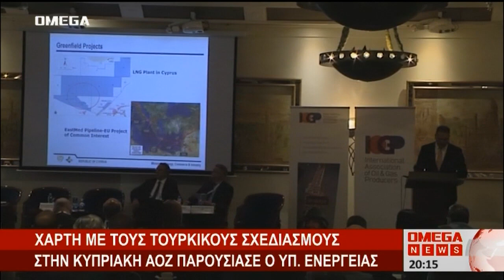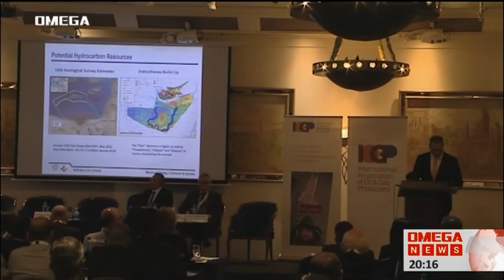OMEGA NEWS - Υπ. Ενέργειας Τουρκικές Διεκδικήσεις